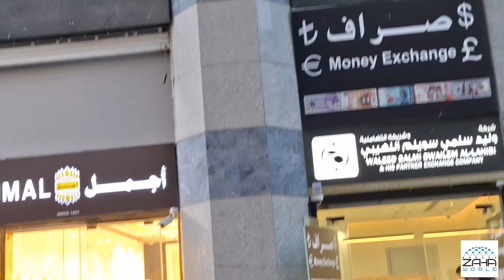Affordable Hotel near Al Haram in Madina | Hotel Tour | Nearest hotel in Madina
Affordable Hotel near Al Haram in Madina
Hotel tour
nearest hotel in madina